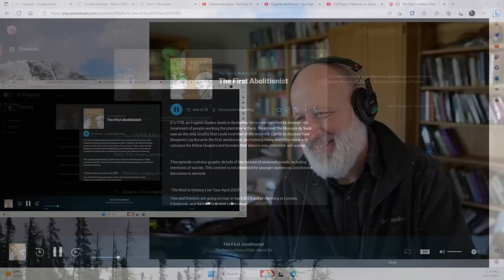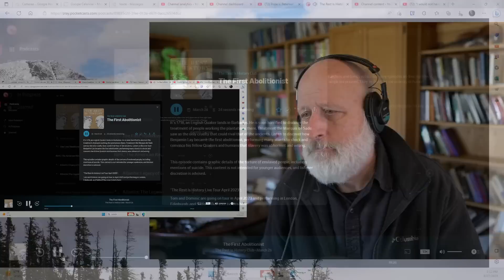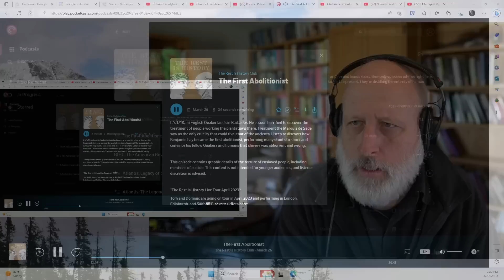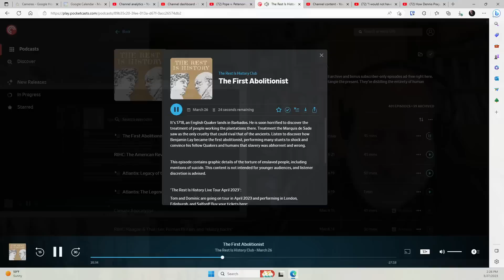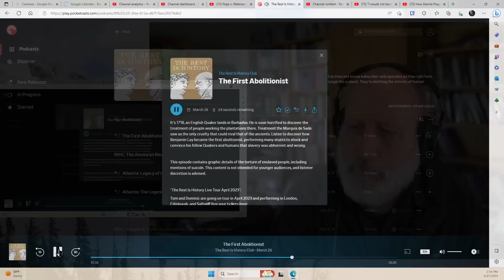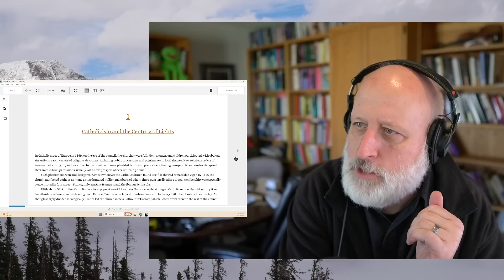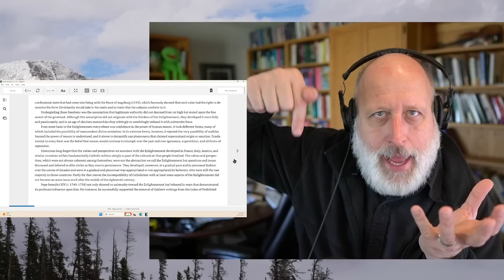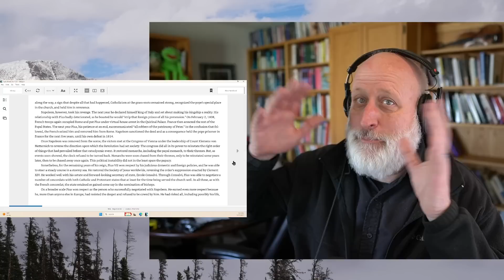Catholic Social Justice, The Enlightenment, The First Abolitionist and the Papacy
Vatican 1

The Quest for a Spiritual Home Conference with PVK, Jonathan Pageau and John Vervaeke by Estuary Chino May 18 to 21 2023 Link for tickets